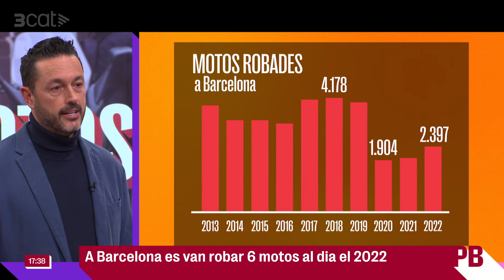A Barcelona es van robar sis motos al dia l'any 2022 - Planta baixa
2.397. Aquesta és la xifra total de motos que es van robar a Barcelona el 2022, la meitat que el 2018, una xifra que suposa una mitjana de sis robatoris al dia. Quant a denúncies, entre el 2013 i el 2022 es van denunciar 32.385 robatoris de motos. Ho hem comentat amb la periodista de successos Marta Català i el portaveu de FEPOL, Toni Castejón.